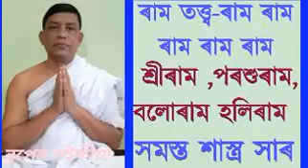13 May 2022, ৰাম তত্ত্ব, ভীষ্মৰ মোক্ষণ, নৃপেন শ‌ইকীয়া।